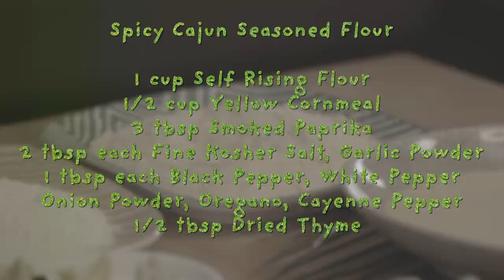Vegan Delights w/ Angela Yee For Black Women's History Month: Banana Blossom "Fish" & Bread Pudding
On this episode of The Black Vegan Cooking Show, Chef Charlise Rookwood celebrates Black Women's History Month with "The Breakfast Club", "Lip Service" and "Way Up" host and radio personality, Angela Yee. We'll be cooking up some delicious vegan treats, including buffalo cauliflower and zucchini, banana blossom "fish," and vegan bread pudding. Learn how to make these recipes and more on vegansolicious.com, and catch up on past episodes of the Black Vegan Cooking Show on mademoiselle.com.